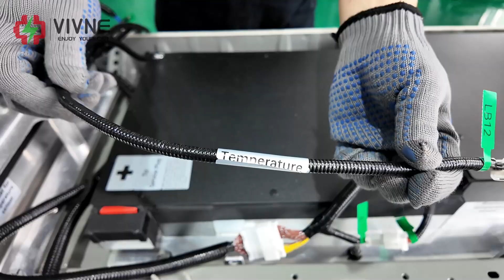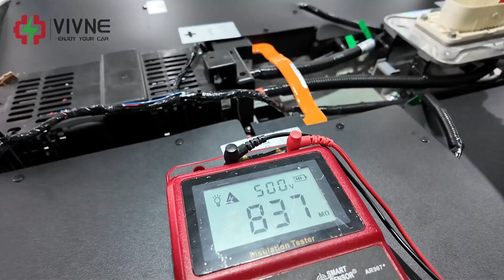VIVNE-Nissan leaf ZE0 40kWh battery module installation guide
Tips:
1) Certain components inside the original battery pack are reusable. We will provide a detailed parts list indicating which components can be reused.
2) After installation, verify that all screws are securely tightened and all power cables are firmly connected (marking with a pen during inspection is recommended).
3) Please use an insulation tester or multimeter to check voltage and insulation resistance between modules post-installation.
4) Before installing the battery into the vehicle, it is recommended to use the OBD2 cable to check the battery pack status. This helps avoid repeated installation and removal of the battery (for customers who purchase battery modules, we can provide OBD2 at the most favorable price).
5) It is recommended to seal the battery case cover after completing all tests (road test, fast charge, slow charge test, etc.)